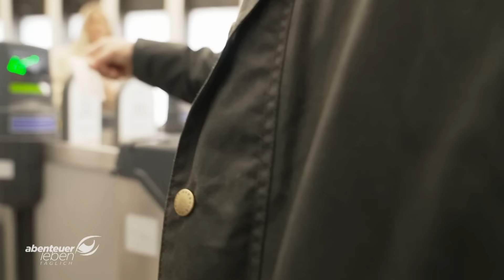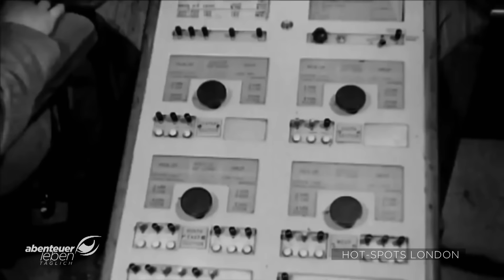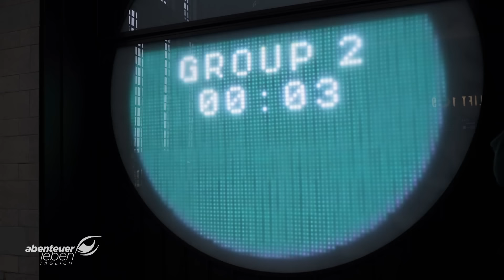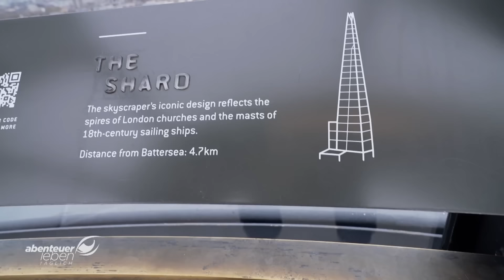💂 Kim und Achim testen die NEUESTEN Attraktionen in LONDON! | Abenteuer Leben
Die schöne Kim und der starke Achim – eine perfekte Kombination, um London zu erobern. Zusammen probieren sie die neuesten Attraktionen aus. Tea-Tour im Doppeldecker und gebratene Hühnerkopf-Pasteten sind nur ein Bruchteil von dem, was sie erleben.